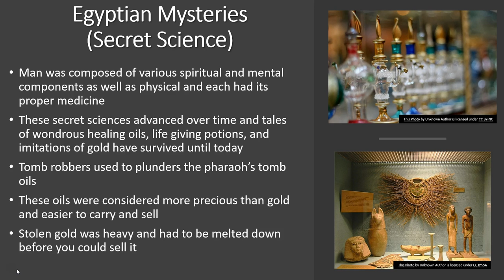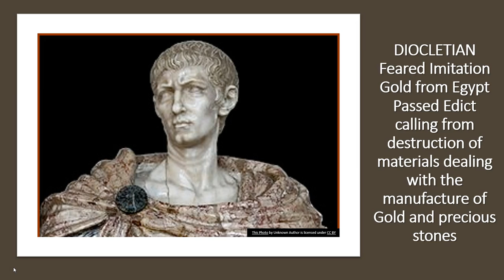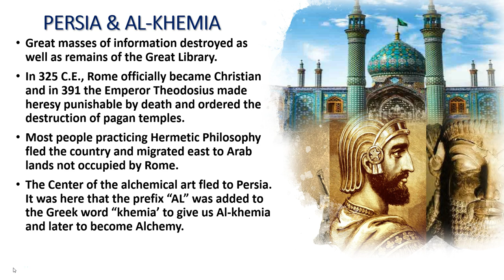EGYPT. ROME AND ALCHEMY. Alchemy 101 for beginners.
DISCOVER ANCIENT MISTERIES AND THINGS THAT NO ONE HAS EVER TAUGHT YOU!! OPEN YOUR MIND TO NEW THINGS LIKE THE WORLD OF THE FAIRY, REALM OF THE ANGELS, OR HOW THE SOUL CAN ACT ON THE BRAIN. ARE YOU READY FOR IT?
Where hermetic sciences got started? EGYPT and ROME.

(245–313), Roman emperor 284–305; full name Gaius Aurelius Valerius Diocletianus. Faced with mounting military problems, in 286 he divided the empire between himself in the east and Maximian in the west. He launched the final persecution of the Christians 303.

PLEASE CHECK BABY YODA, CHAKRA, EXERCISE AND HAPPINESS PRODUCTS BELOW:

HAPPINESS PRODUCTS